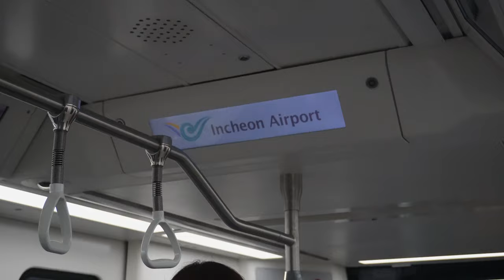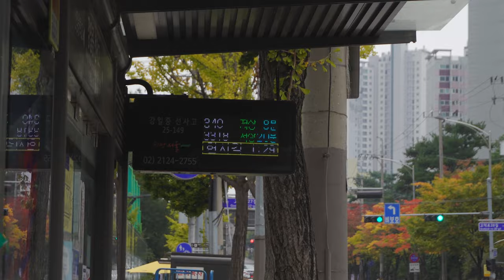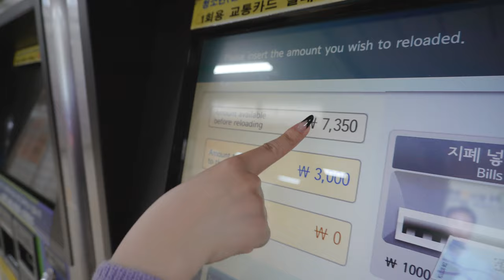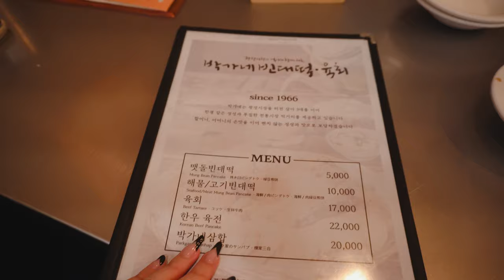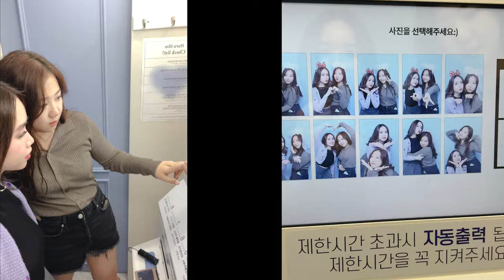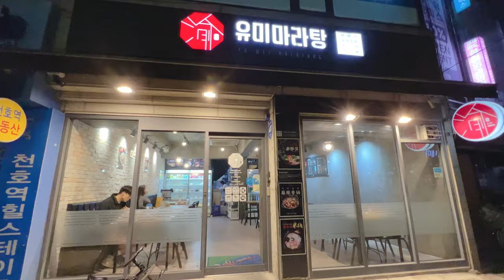Korea vlog🇰🇷24h ăn gì? gặp lại đứa bạn sau 3 năm, quán đỉnh phải ăn ở Seoul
Hi BERRIES 🍓

Cả nhà bay cùng Mina sang Hàn nhé! Đây là tập 1 trong chuyến đi thăm bạn kết hợp du lịch của Mina tại Seoul tháng 10 vừa rồi. Mina rất vui khi có thể du lịch quốc tế lại sau 2 năm. Nếu mọi người theo dõi Mina lâu sẽ nhớ Shin, nhỏ bạn thân của Mina từ thời học đại học RMIT. Mina ở Hàn gần 2 tuần nên chắc chắn sẽ còn thêm những video kế tiếp về chuyến đi này 😘. Mọi người theo dõi kênh để biết dạo này Hàn Quốc và Seoul có gì mới và Mina sẽ dẫn mọi người đi đâu tiếp nhé.
Hope this video brings you joy!

À trong video này Mina có tổ chức GIVEAWAY, mọi người tham gia để có cơ hội trúng giải nhaa

~bật chế độ 4K cho video nhé ♡
Stay In Touch, xoxo
Mina 💕

F O L L O W để chúng ta được gặp nhau thật nhiều hơn nữa nhé ♡

N H Ạ C   T R O N G   V I D E O :

🔻T H Ể   L Ệ   T H A M   G I A   G I V E A W A Y 🎁:
2. Comment đầy đủ tên instagram của bạn - không viết liền (vì YouTube bị lỗi nên không hiển thị bình luận của các bạn được)
3. Comment cho Mina biết: Nếu được đi Hàn thì bạn thích làm gì nhất

🔻Bạn chiến thắng sẽ nhận được:
- 1 em Senka All Clear Silky Water
- 1 em SRM Senka Perfect Whip Acne Care

🔻Kết quả sẽ được thông báo vào ngày 21/11/2022 nhé, nhớ follow các kênh mạng xã hội của Mina để cập nhật thông tin.

T H Ô N G   T I N   C Á C   S Ả N   P H Ẩ M :
🏡Những đồ mình dùng trong video mà có thể bạn sẽ hỏi 🤔
 - Senka All Clear Silky Water

Những nơi Mina đã đến, mọi người note lại đến Hàn ghé thử nhé
- Tongkun seafood noodle soup 통큰 칼국수
Address : 송도동 8-8, 104

- An’s Bakery 안스베이커리
Address: 인천 연수구 센트럴로 160

- Gwangjang Market 광장시장=
Address: 서울특별시 종로구 창경궁로 88

- Korean Pancake: Pakgane

- Yu Wei Malatang 유미마라탕
Address: 서울 강동구 천호옛길 90

Mong là các bạn thấy những tip này hữu ích và áp dụng cho bản thân mình. Hãy đón chờ những video tiếp theo nhé Berries

Juju B. Goode - Day 9. Watermelon Arcade